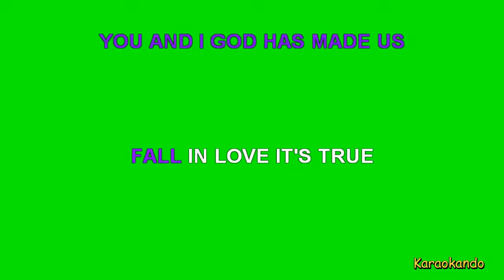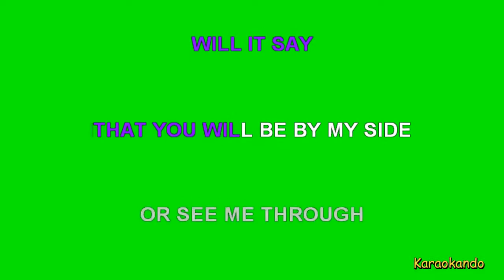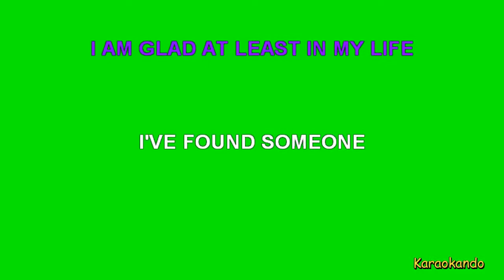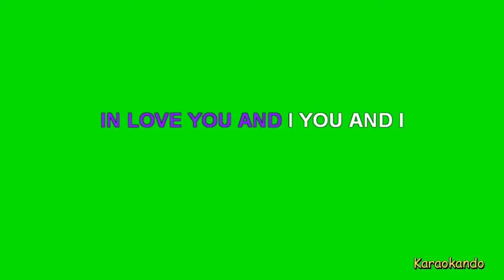Karaoke Internazionale - You and I - Michael Bublè ( Lyrics )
Michael Bublè

Cover Karaoke

Lyrics :

ON EARTH TOGETHER IT'S
YOU AND I GOD HAS MADE US
FALL IN LOVE IT'S TRUE
I'VE REALLY FOUND
WILL IT SAY THE LOVE YOU FEEL FOR ME
WILL IT SAY
THAT YOU WILL BE BY MY SIDE
OR SEE ME THROUGH
UNTIL MY LIFE
IS THROUGH
OOOH WELL
IN MY MIND
WE CAN CONQUER THE WORLD
IN LOVE YOU AND I
(Instrumental)
I AM GLAD AT LEAST IN MY LIFE
I'VE FOUND SOMEONE
THAT MAY NOT BE HERE
FOREVER
TO SEE ME THROUGH
BUT I FOUND
MY STRENGTH IN YOU
'CAUSE IN MY MIND
YOU WILL STAY HERE ALWAYS
IN LOVE YOU AND I YOU AND I YOU AND I
IN LOVE YOU AND I YOU AND I